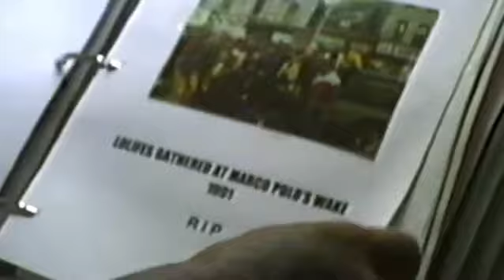Noyz Narcos - RVSSIAN BAG